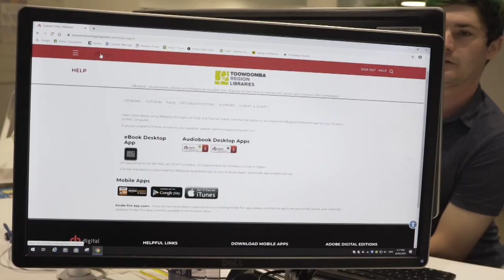How to utilise our Libraries online services